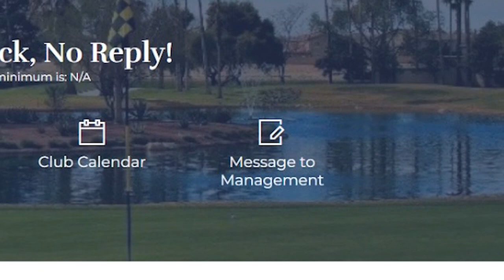June 2022 Administration Update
Administration Update with GM Christopher Mitchell and Asst. GM Jason Ewals